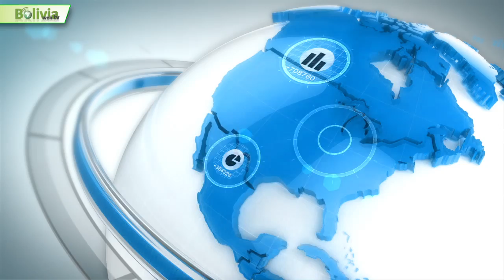Bolivia News 17 octubre 2012